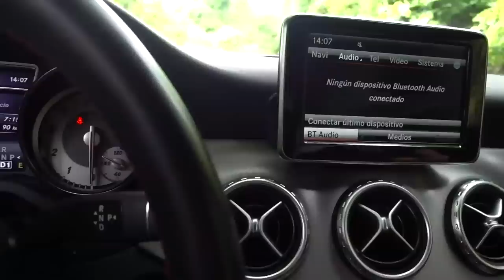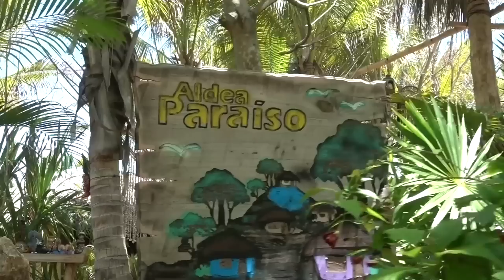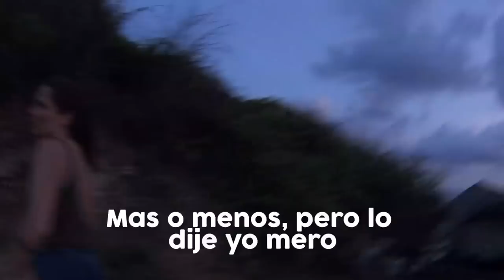Vacaciones en la Playa Baja . Facundo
Para no olvidar lo que vivimos en la isla Delia y yo mero nos fuimos a una chidisima playa en Michoacan, donde no había ni luz eléctrica ni señal de celular. La pasamos bomba